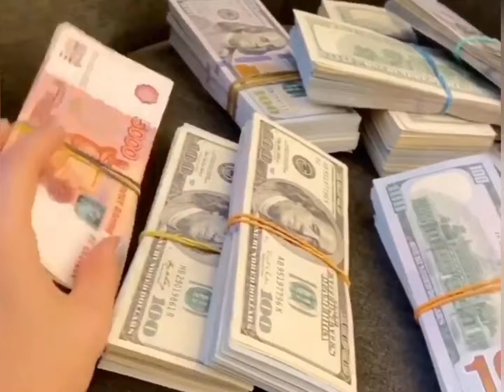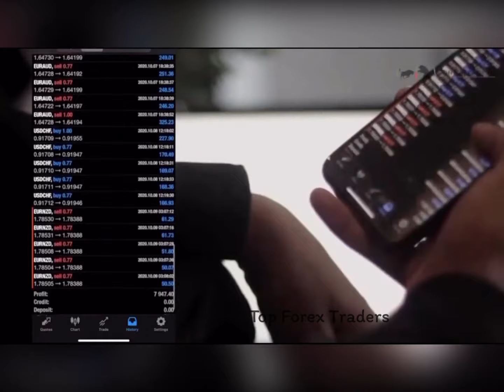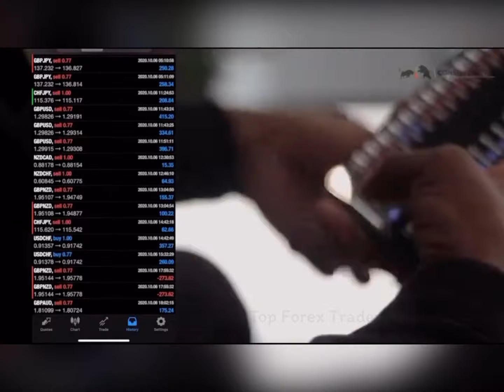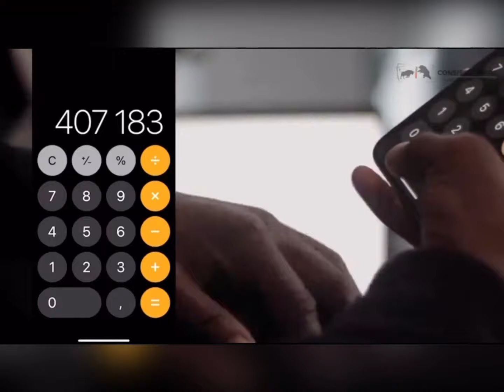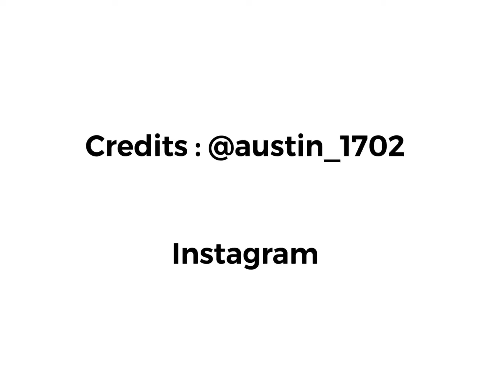Austin Tshangana makes $30,000 a WEEK [LIVE TRADES PROOF]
Austin Tshangana of Consitency Fx talks making R400k in a week, SAFOREXTRADER
Broker I use:

Video Editor

Trading books i recommend:

Naked Forex: High-Probability Techniques for Trading Without Indicators

Mark Douglas' Trading in the Zone: Master the Market with Confidence, Discipline and a Winning Attitude

THE CANDLE STICK TRADING BIBLE